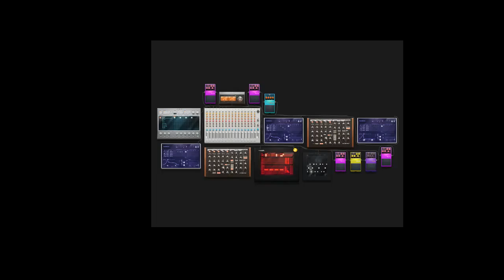Witty Title Goes Here